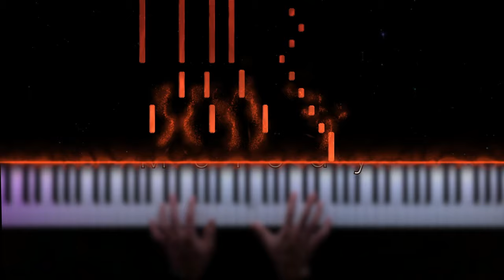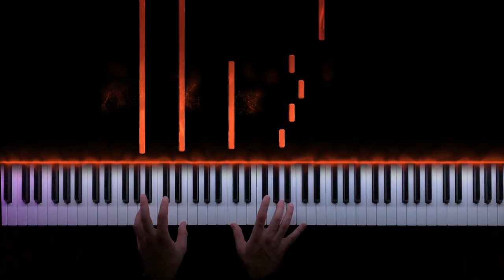Myroslav Skoryk - Melody || Sad piano music (Sheet Music)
🎹  Myroslav Skoryk - Melody 🇺🇦
A beautiful piece by Ukrainian composer.
My heart is with all Ukrainians who are suffering beacuse of this horrible war. Pray for Ukraine!

Myroslav Skoryk - Melody
Myroslav Skoryk - Melody Piano
Myroslav Skoryk - Melody Piano Cover
Myroslav Skoryk - Melody Piano Tutorial
Song Name Piano Sheet
Myroslav Skoryk - Melody Cover
Myroslav Skoryk - Melody Piano Video
Ukrainian Music
Ukrainian Classics
Piano music
Sad piano music
Piano video
Piano cover